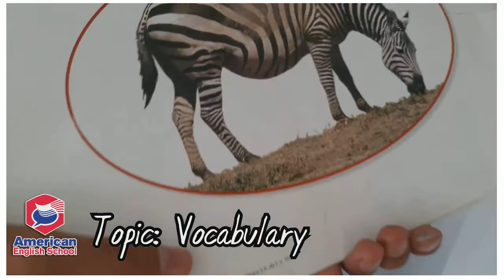Topic: Describing pictures by Emiliano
Bienvenidos al Canal de YouTube de la escuela American English School

También reconocido por AES Obregón y AES Huatabampo.

📍Dirección: Allende # 329 y Tabasco.
Ciudad Obregón, Sonora, México.
Tel Escuela 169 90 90.

📍Dirección: Ave. 16 de Septiembre #42
e/Hidalgo y Allende.
e/Hotel Plaza y Radio Lobo.

Teléfono Celular 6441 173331 con whatsapp disponible.

Instragram: AMERICAN.ENGLISH.SCHOOL

Te invitamos a ver nuestros videos, darle ME GUSTA y comentarlos.